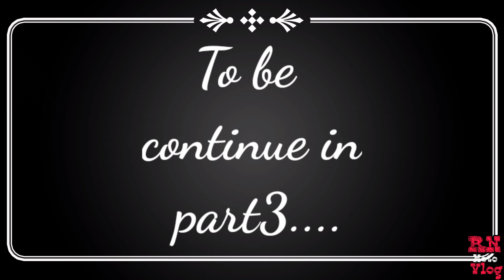Lahaul Spiti EP -02| Day 2 in Lahaul Spiti | Manali to Lahaul Spiti ||Pure off-road | Dangerous road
Lahaul spiti
We started our journey from Manali and we thought will reach Kaza today only but when we took the gateway to both Lahaul and Spiti valleys from that point our main journey  started for DEADLY OFF ROAD started we tried allot that we reached atleast Chandartall Camping area but between way we faced a lot of problems like my friend's bike mud flap break he left his hydrate water bag he lost his Gloves many more problems we faced but at * we reached Battle  and there we found Boot camps andthen we stayed over there . baki ki story u find in Day 3 and there is alot of fun so stay tuned